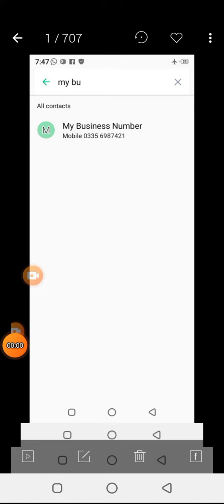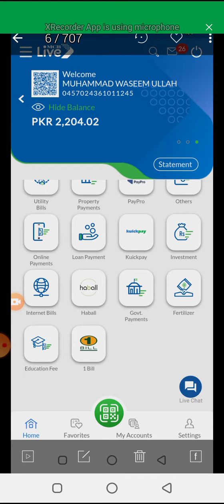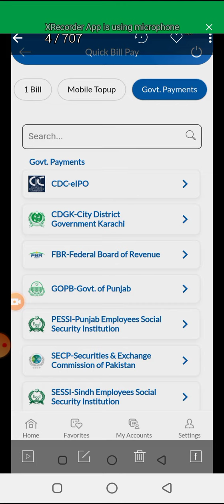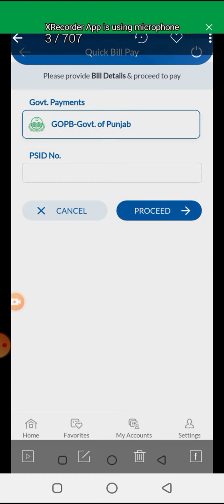How to pay ppsc fees | online pay PPSC fee | Punjab public service commission fees pay method by mcb